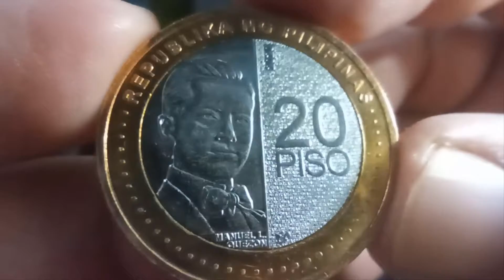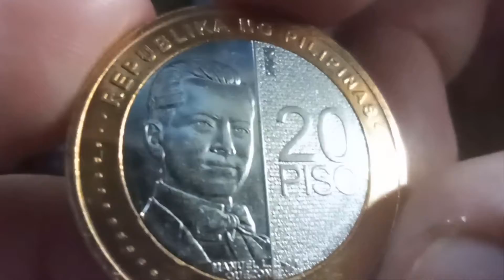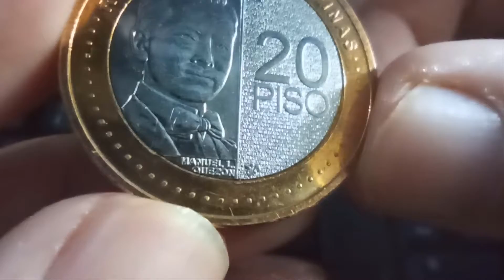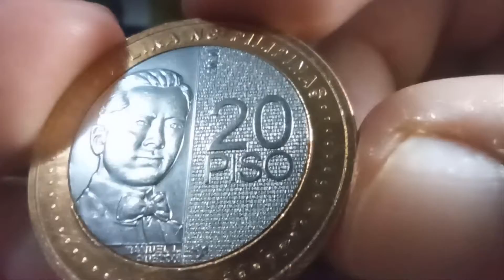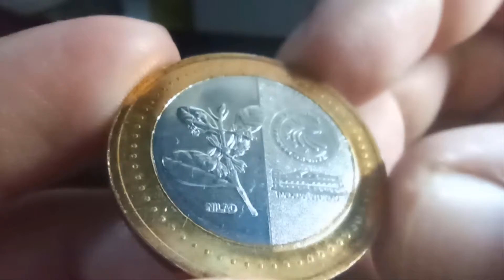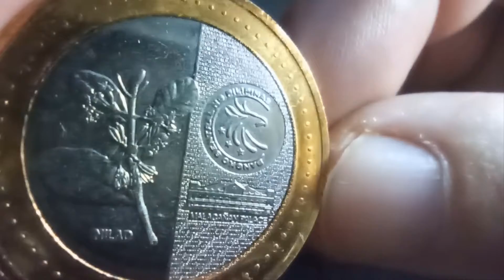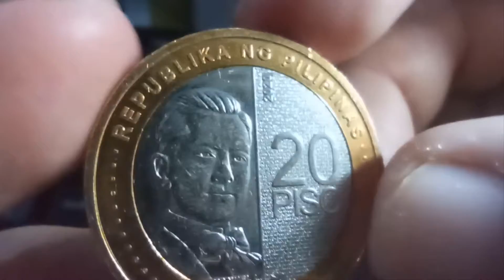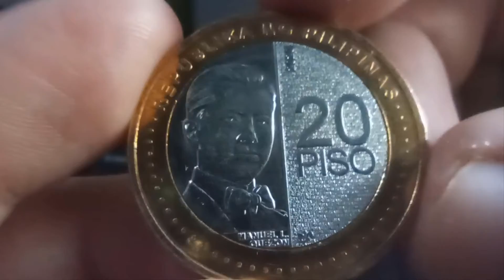20 Piso 2020 Philippine Old Coin New Collection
Atin pong kilalanin sa bidyo na ito ang aking bagong 20 piso coin na may taong 2020.